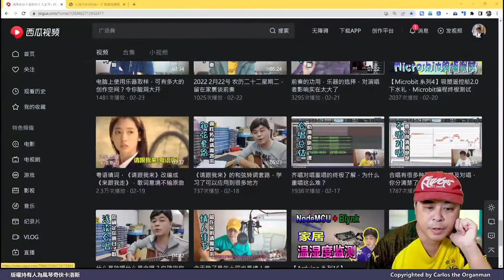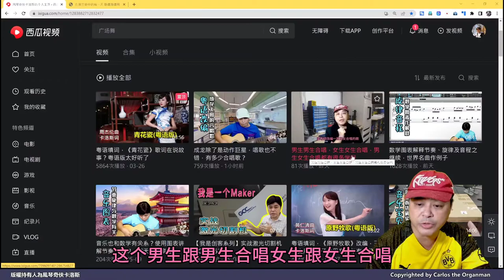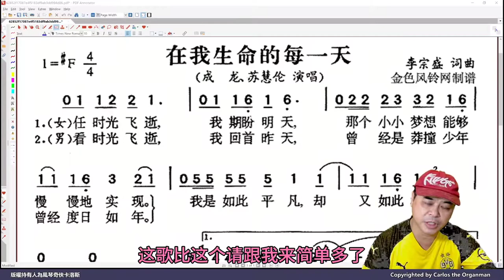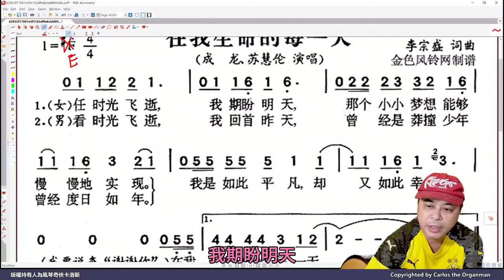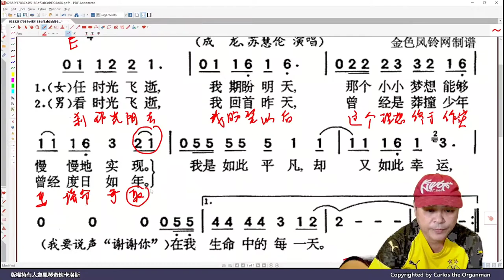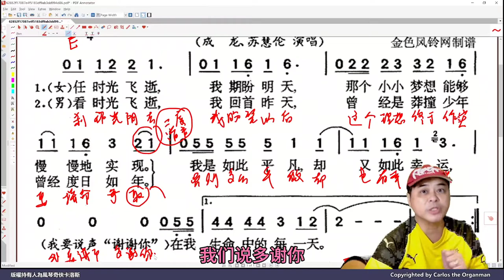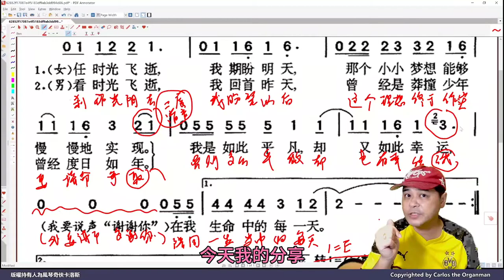《在我生命中的每一天》，成龍蘇慧倫合唱名曲，粵語改編會怎樣？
《在我生命中的每壹天》，成龍蘇慧倫合唱名曲，粵語改編會怎樣？